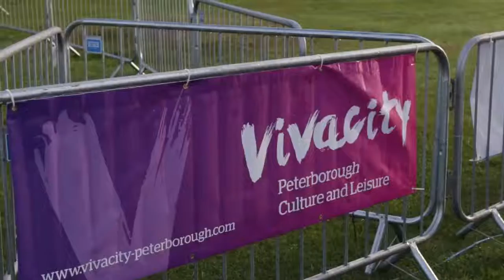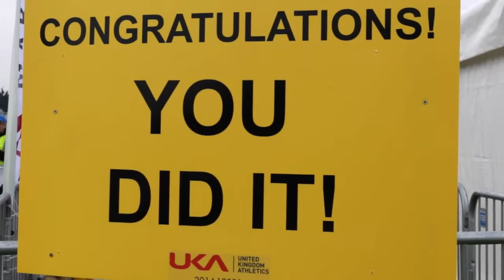PGER 2014 Race